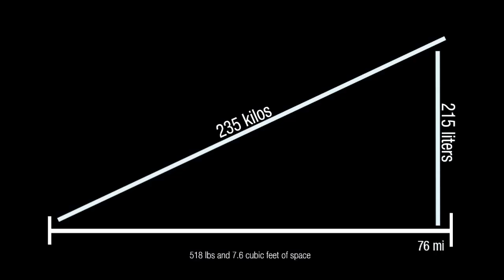Ford Goes Electric